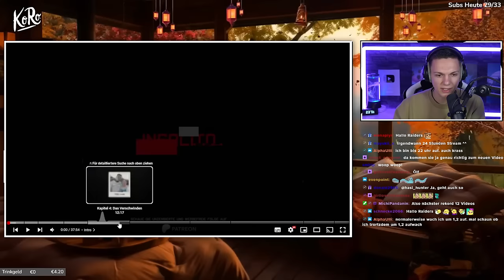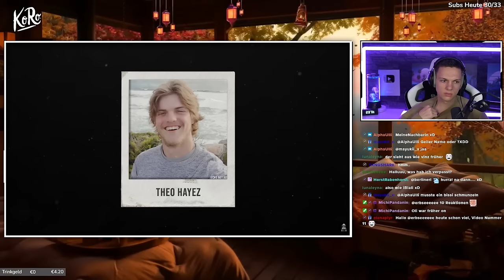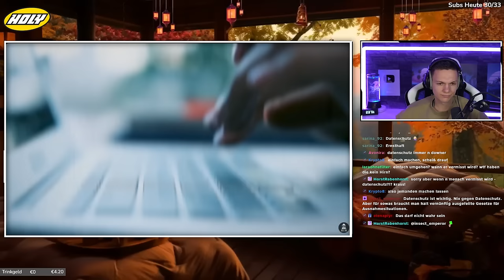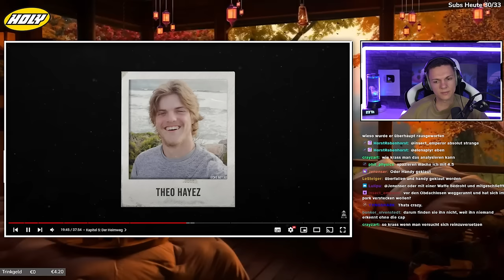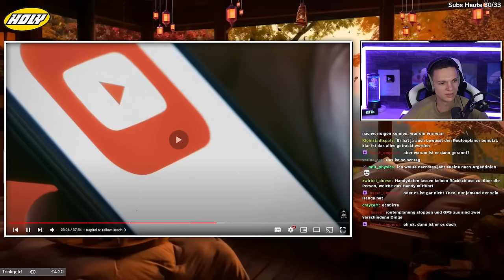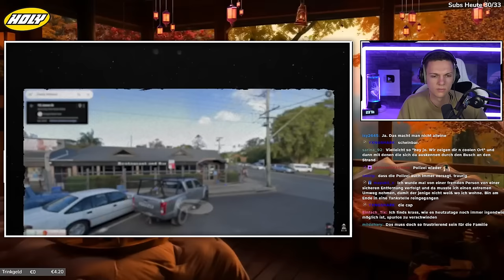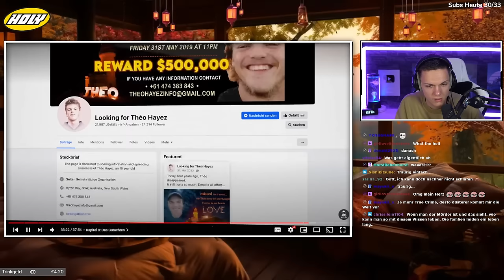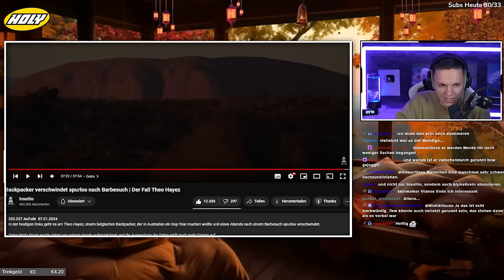Das Verschwinden von Backpacker Theo Hayez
Meine Ehren-Partner (Beste - kann ich wirklich nur empfehlen):

(Werbung) Checkt meinen Partner HOLY für geile Ice-Teas, Hydration-Drinks & Energys ab! Mit dem Code "ALPHAKEVIN" spart ihr 10% & mit dem Code "KEVIN5" spart ihr 5€ auf alles!